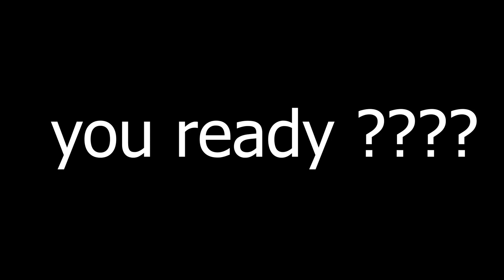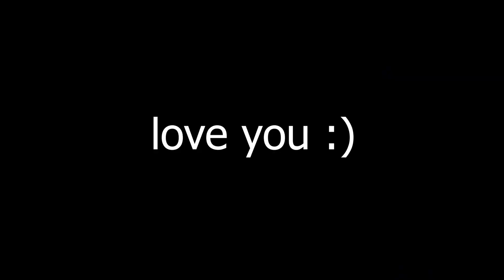the next episode // valorant montage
hi my name is harkeerat (notharry) singh im 19 year old and pursuing bcom prog from DU  ,
if u wanna support and help this bitch grow
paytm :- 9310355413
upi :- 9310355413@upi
gpay :- harrymehta123456@okaxis
love you
top dono
1. mubhi the monarch bhai  :- 31500rs
2. saurabh :- 7001rs
3. broly:- 4000rs
4. lazer :- 500rs
5. adnan :- 750rs
6:- nicky :- 200
7:- bhav :- 150
ayu:- 20rs
trying my best to be the best content creator in the world without family support ;)
hope one day
specs :-
120hz laptop display
1650ti
cloud core
razor viper mini
love you again